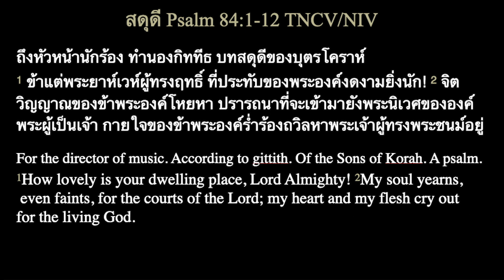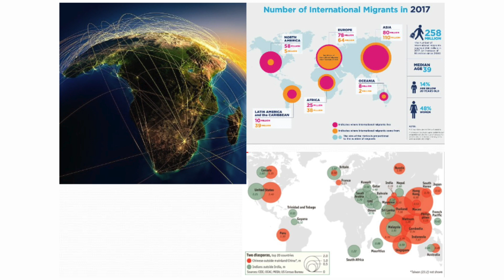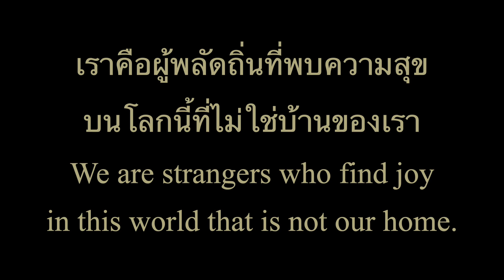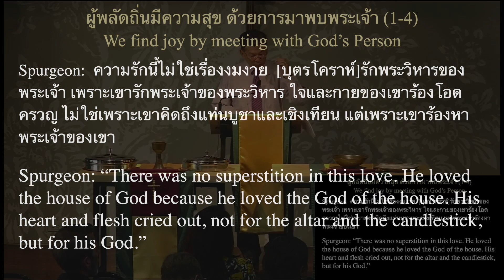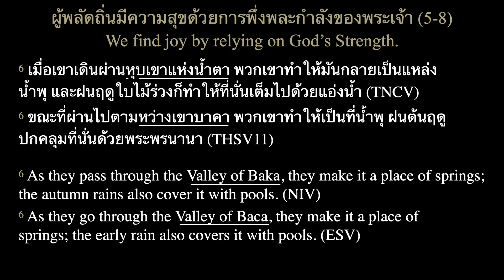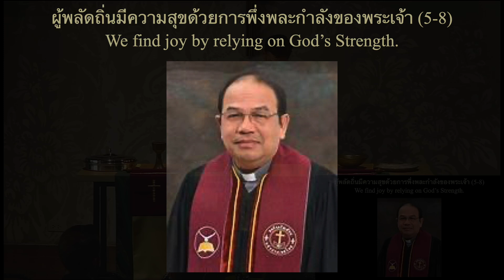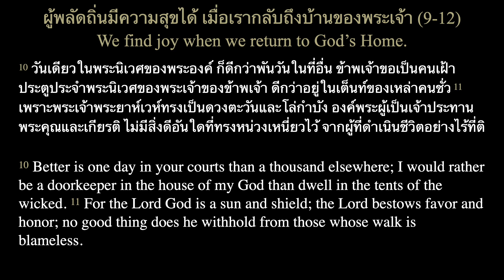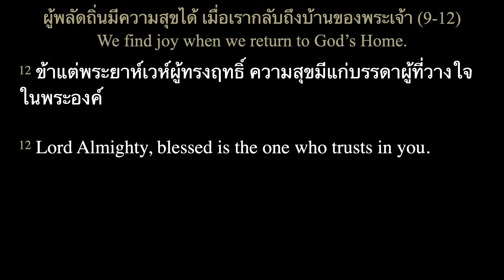พลัดถิ่น - สดุดี 84 | Diaspora - Psalm 84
คำเทศนาประจำสัปดาห์  7  เมษายน  2567
The sermon  of  April  7th,  2024

ศจ.ดร.นที ตันจันทร์พงศ์
Rev. Dr. Natee Tanchanpongs

พลัดถิ่น
สดุดี 84

Diaspora
Psalm 84

Grace City Bangkok Church
Grace from the Word leading the Church to love the city
พระคุณจากพระคำนำคริสตจักรรักสังคม